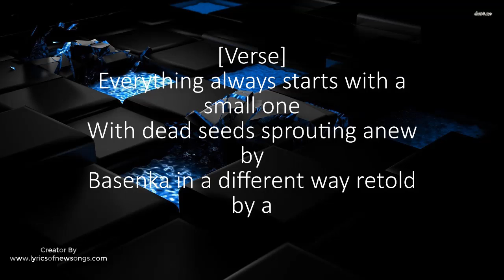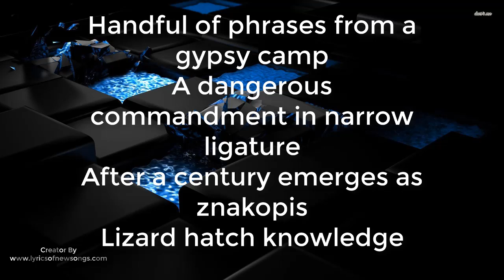организация organization oxxxymiron lyrics english